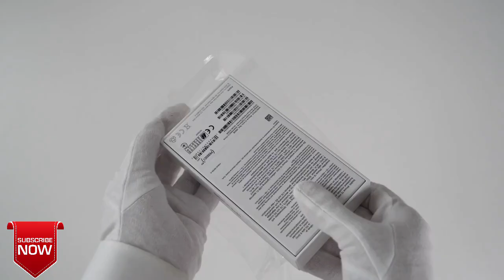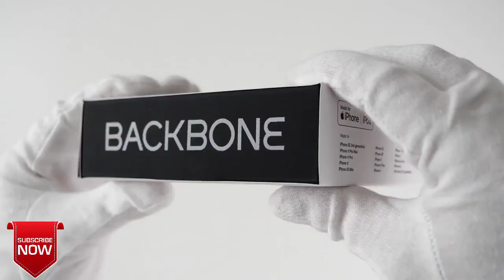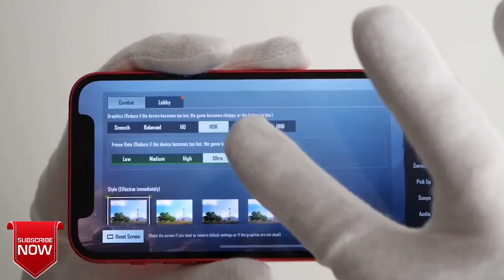Unboxing new Apple iphone 12 mini 5g + Gameplay.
Unboxing new Apple iphone 12 mini 5g smartphone /A14 Bionic. Cases and backbone controller attachment.A14 PUBG Mobile gameplay.

Iphone 12 mini 5g price in India

      64gb :- 70,000 Rs

     128gb :- 78,000 Rs

     256gb :- 89,000 Rs